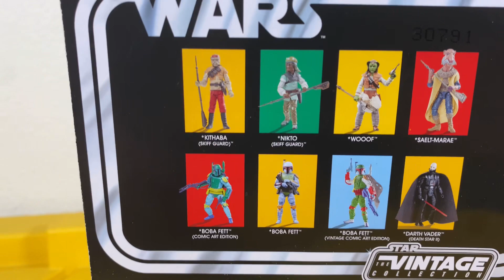Figura de Star Wars boba fett death Lira & treachery vintage collection